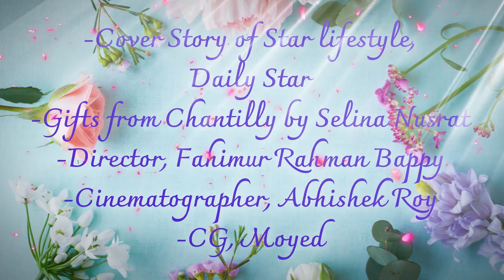Movers and Shakers to lookout for in 2021 ll Sayma Rahman ll Chantilly ll Tripod Films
Sayma Rahman
Investor, Speaker
Head of Retail Partnership, Grameenphone

Cover Story of Star Lifestyle Daily Star
Gifts from Chantilly by Selina Nusrat
Director: Fahimur Rahman Bappy
DP: Abishak Roy Chowdhury
CG: Moyed
Post: Team Tripod Films

a Tripod Films production